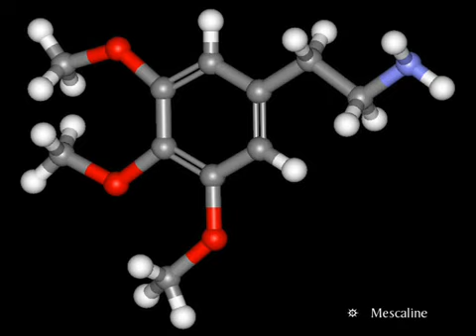1200 Mics - Mescaline (Astrix Remix).mp4